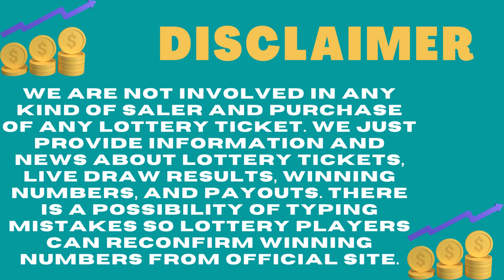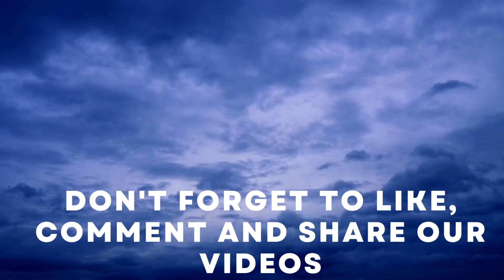Missouri Evening Lottery Live Drawing Results - 19 Jan, 2023 - Pick 3 - Pick 4 - Cash Pop - Lotto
Today January 19, 2023, Find here uploaded Missouri Lottery Results, Top payouts, and winning numbers for today and past 30 days in this video. These Missouri Lotteries are drawn at day, midday, and morning evening timings.

The Missouri Lottery live draw results are released in midday at 12:45 p.m., CT. by The Missouri State Lottery Commission.

Find in this post Pick 3, Pick 4, Cash Pop, Show Me Cash, Lotto, Powerball, Mega Millions and Cash4Life live drawing lottery results, jackpot prizes and winning numbers for today January 19, 2023, past 30 days.

Important Note: For getting Quick and fast Missouri Midday lottery live draw results, winning numbers, payouts, and news.